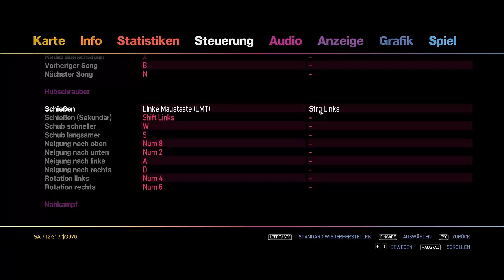GTA: The Ballad of Gay Tony #007 "Krasse Heli-Action" [HD][Let´s Play Together]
Unterstütze die Entwickler und kauf dir das Spiel

GTA: The Ballad of gay Tony ist ein Action-Spiel vom Entwickler Rockstar Games & Add-On von GTA 4.

kommentiertes Gameplay von Ossi und Maxmen (2014)